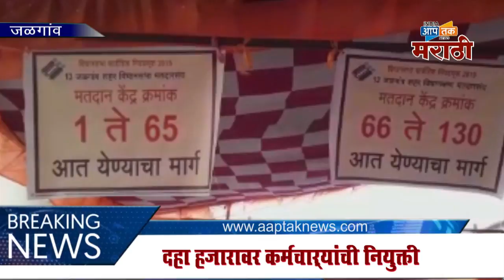मतमोजणीची सर्व तयारी पूर्ण,पहा निवडणुकीचा निकाल